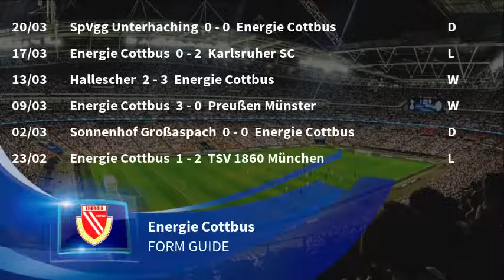Zwickau vs Energie Cottbus Predictions & Preview 25/03/2019 - Football Predictions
This 3rd Liga match between Zwickau vs Energie Cottbus kicks off on :date. To see ALL upcoming 3rd Liga predictions & match previews,